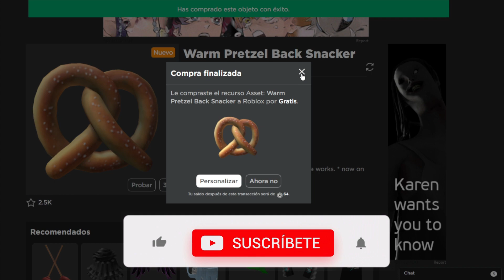WARM PRETZEL BACK SNACKER EN ROBLOX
Warm Pretzel (UGC Gratis), En este video les mostraré como obtenerlo, completamente gratis para su inventario..